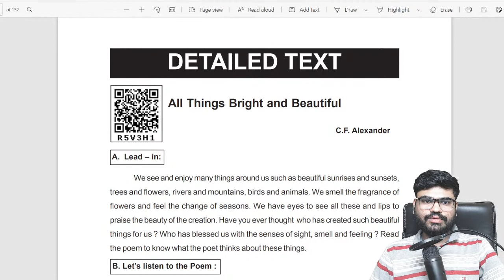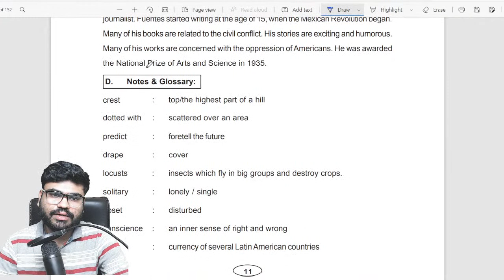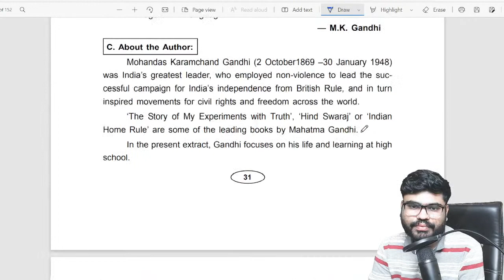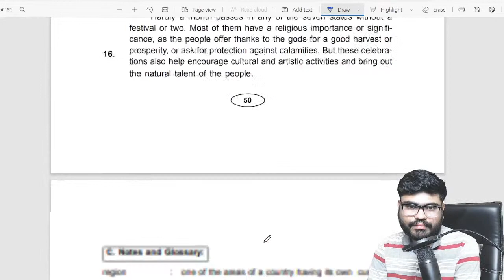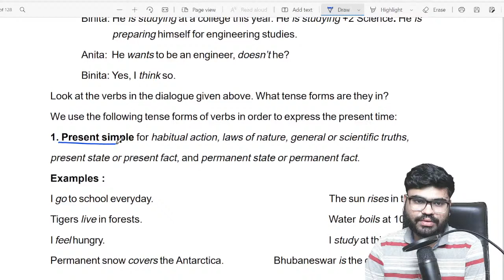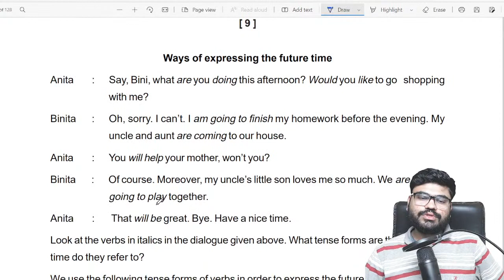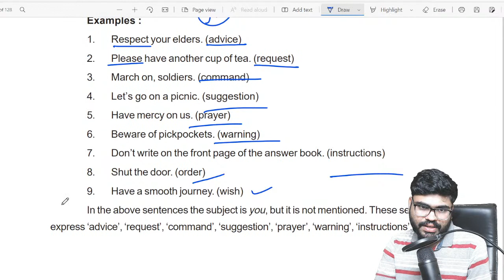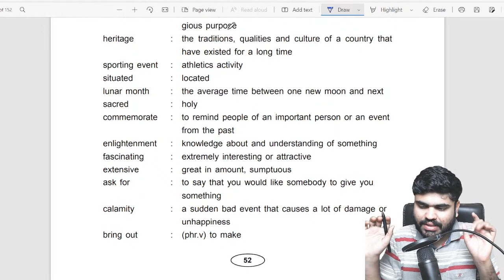Class 10 English Master Class | Question Practice For SA-1 Exam [One shot Revision]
Class 10 English ,
Odia Medium Class 10 English ,
Adverb clause class 10,
10th class english ,
bse odisha class 10 english grammar,
adverb clause in odia,
class 10 odia medium english grammar,
adverb clause,
Adverb clause 10th class,